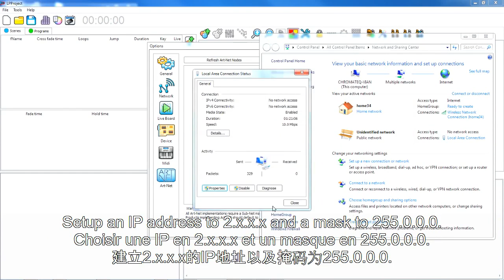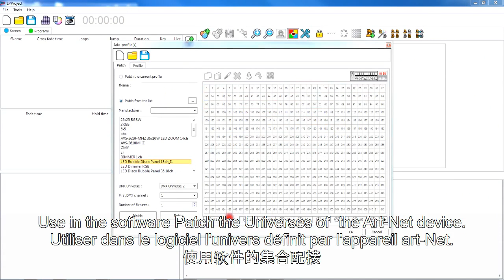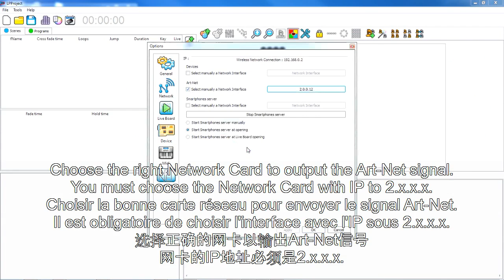Chromateq Art Net Setup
Short and quick video tutorial to know how to use the Art-Net functions with the LED player and Pro DMX software. This tutorial will help you to setup and configure the Art-Net network with your light and the 2 software.